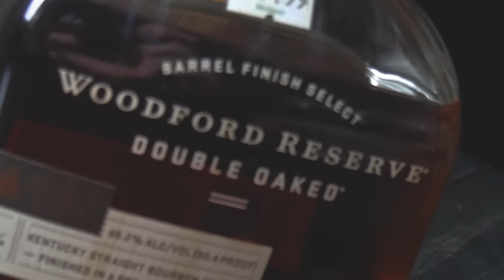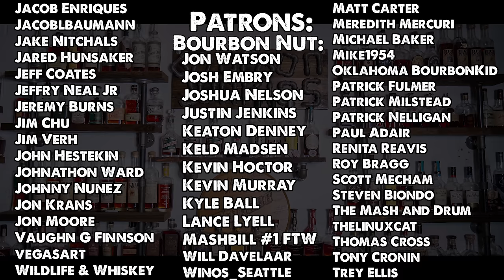Woodford Reserve Double Oaked Bourbon whiskey review! Breaking the seal EP# 92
We had to put these two available bourbon's next to each other to see which Brown Forman double barrel whiskey is best. Woodford Double Oak vs. Old Forester 1910! Two available bottles of whiskey from the same parent company.